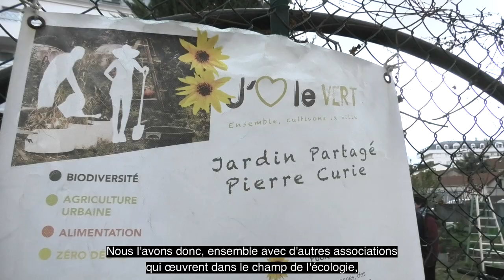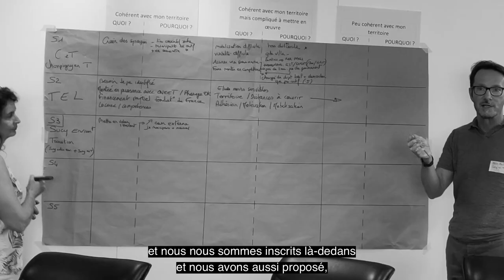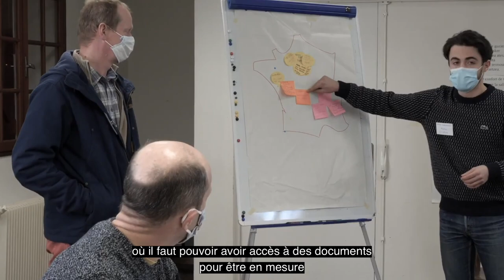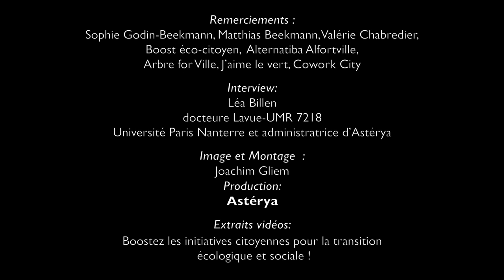Le parcours d'engagement de Sophie, Matthias et Valérie [Recherche-action ACTEES]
Interview réalisée dans le cadre de la recherche-action "Accompagner les citoyen·nes pour la transition écologique, économique et sociale", menée par l'association Astérya, les laboratoires Ladyss et Lise, et soutenue par l'ADEME.